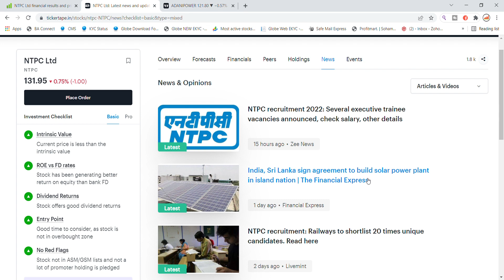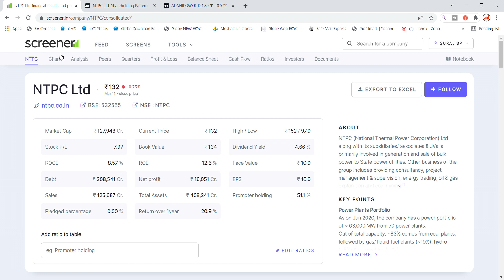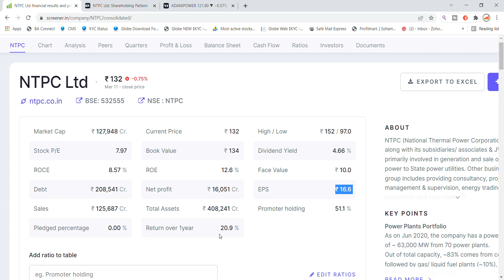NTPC Share Latest News Today | Share Market Latest News